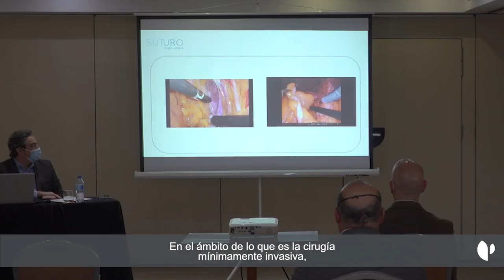Quirónsalud acerca a los canarios las ventajas de la cirugía robótica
Quirónsalud ha presentado a un grupo de especialistas de Tenerife su nueva Unidad de Cirugía Robótica Avanzada, con la que quiere mejorar la calidad de la asistencia que ofrece a sus pacientes, al tiempo que acerca a los canarios las ventajas de esta tecnología, que es la más avanzada del mundo en cirugía mínimamente invasiva.